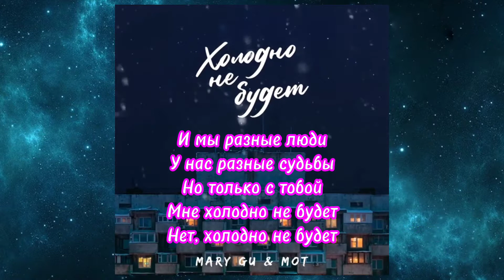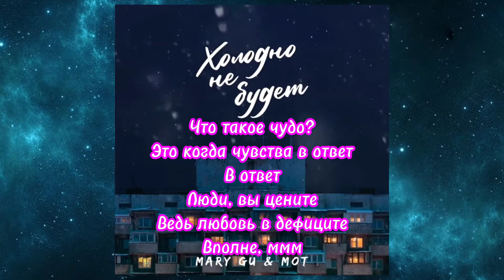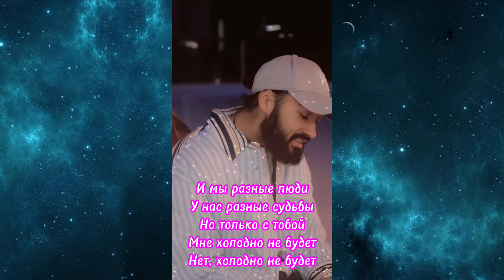ХОЛОДНО НЕ БУДЕТ - МОТ, MARY GU (lyric version)